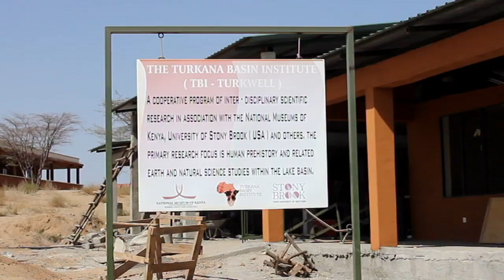Ikal Angelei: 2012 Goldman Prize winner, Kenya